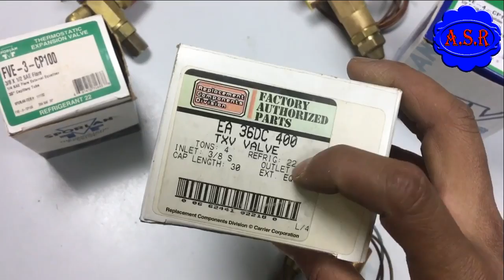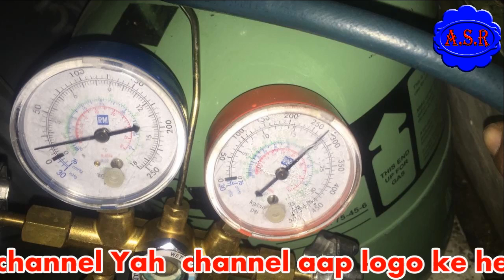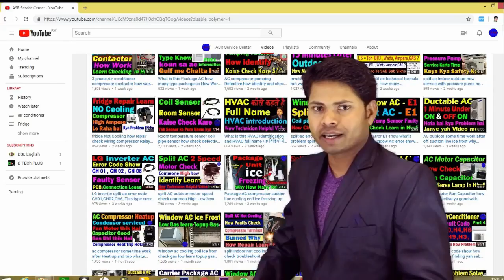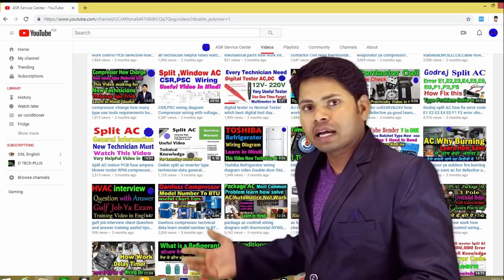Expansion valve how repair & How identify expansion valve defective and parts identify very useful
Air conditioner expansion valve ice freezing and back pressure low Expansion valve how repair & How identify expansion valve defective and parts identify very useful for new technician learn in Hindi full video watch open this